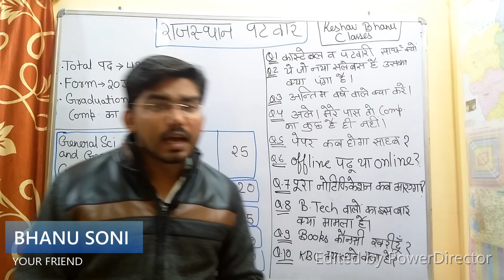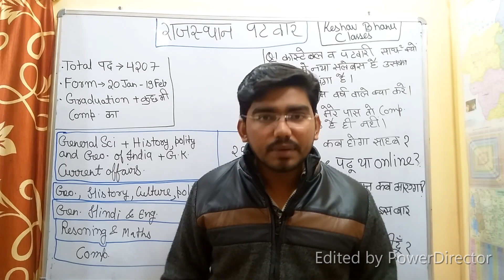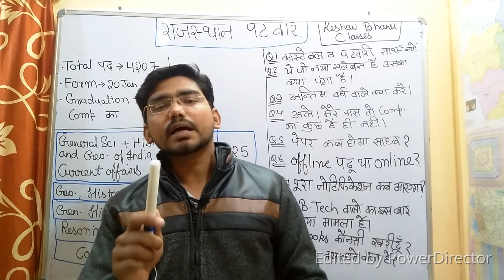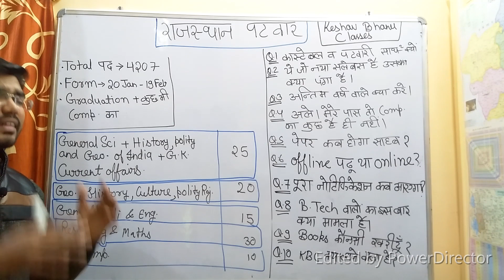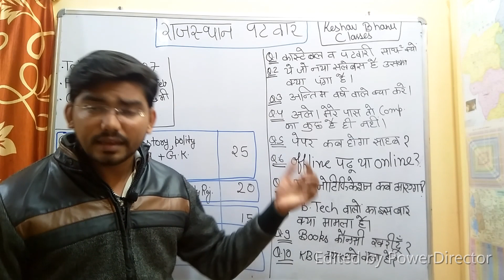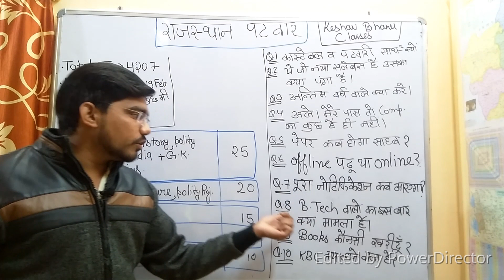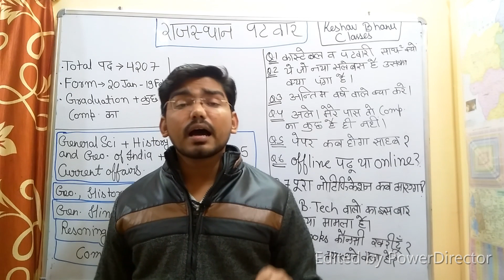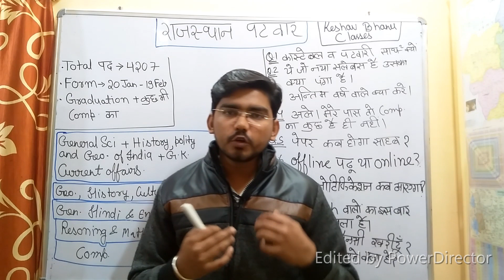Rajasthan Patwari Notification | 4207 Posts | जानिए पूरी जानकारी इस वीडियो में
Rajasthan Patwari Notification  | 4207 Posts | जानिए पूरी जानकारी इस वीडियो में by Bhanu Sir

now you will get classes for math reasoning , English and science for paper-1 of 1st grade exam.

पेपर-१ की तैयारी मात्र २५ दिनों में

we will provide you the best notes with so many practice questions.

1ST GRADE teacher MATH PLAYLIST LINK

1st grade teacher science classes

ट्रिक वाली मस्त क्लास

SPECIAL FB GROUP FOR 1ST GRADE TEACHER

RPSC 1ST GRADE (KBC)